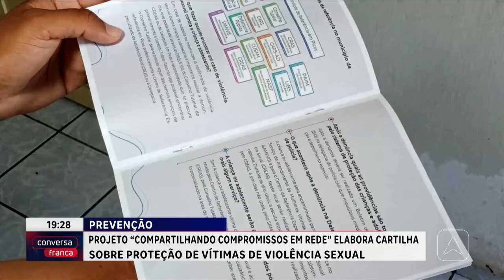Cartilha sobre proteção de vítimas de violência sexual